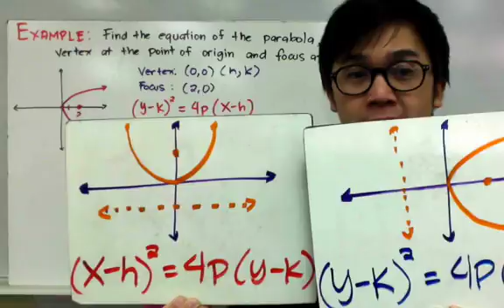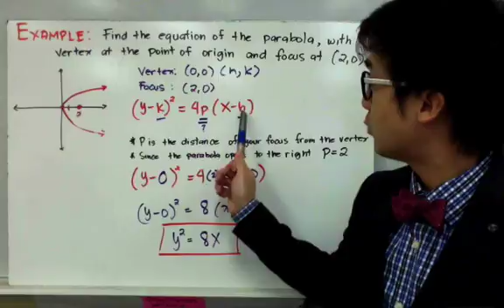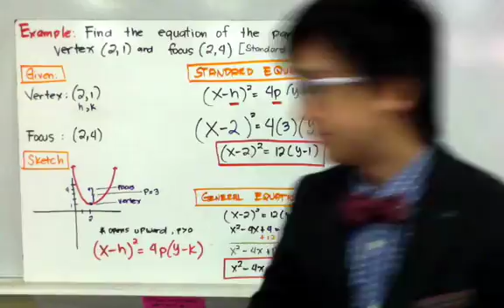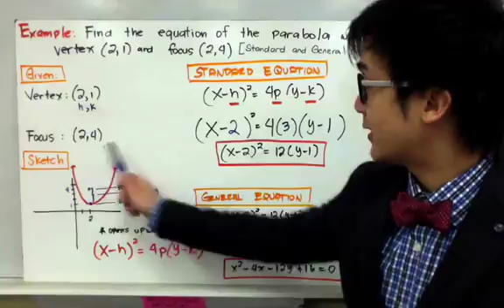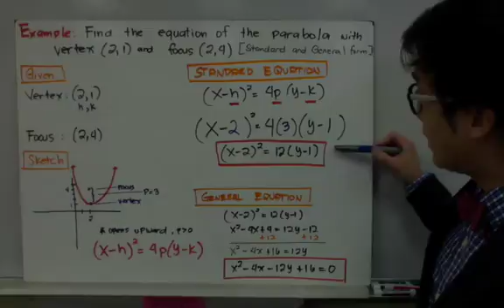PRE CALCULUS Writing Equation of a Parabola in Standard and General Forms in Filipino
Aralin tungkol sa pagsulat sa standard at general form ng isang parabolic equation. Para madalian sa pagsulat ng mga parabola sa kanilang standard at general form, kailangan intindihin ang bawat parte ng parabola sapagkat ang basehan ng mga standard at general forms ay ang mga parte nito.

0:08 Find the equation of a parabola with vertex at the point of origin and focus at (2,0)
3:12 Find the equation of a parabola witb vertex (2,1) and focus (2,4) [standard and general form]